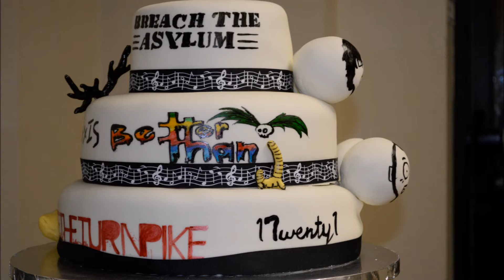Craving Strange Your Last Day Alive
Craving Strange played live at The Room Sat May 3rd for the Annual Vern Room Birthday Bash!  It was awesome!

Get the new EP!